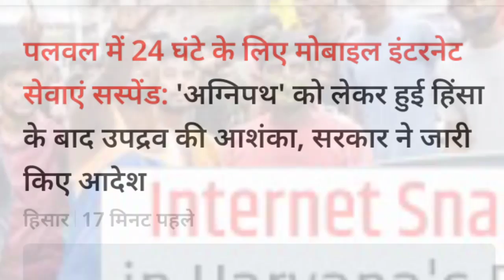Agneepath protests || internet suspended in Palwal || Palwal Mein internet band || Palwal news